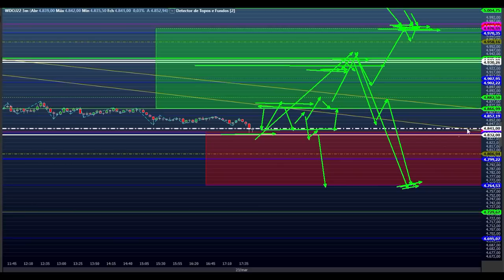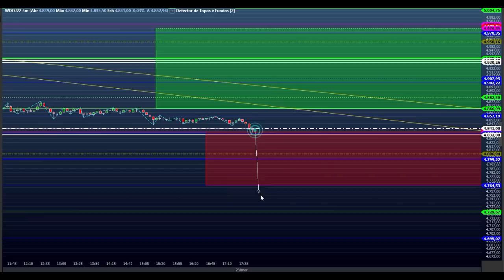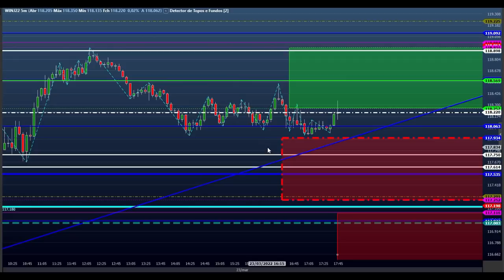ESTUDO DAY TRADE ( MINI ÍNDICE E MINI DÓLAR ) para o EAD do Dia - 23.03